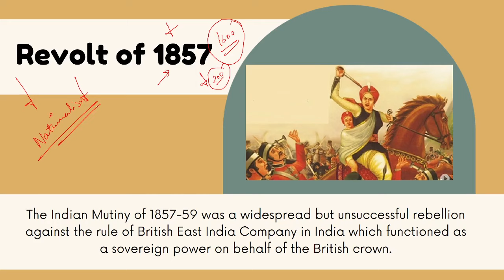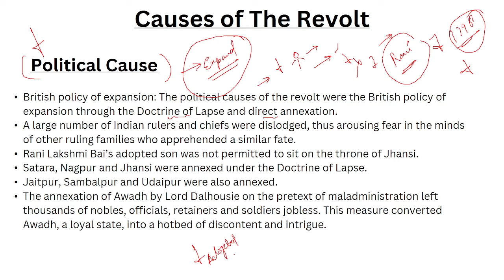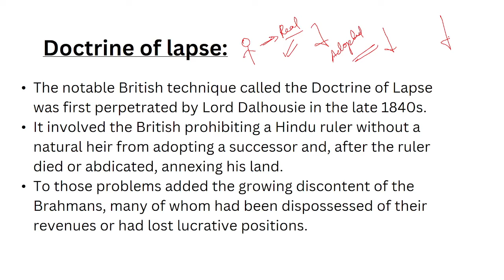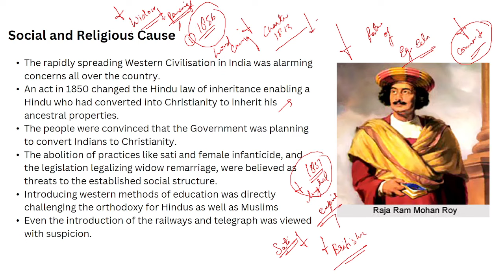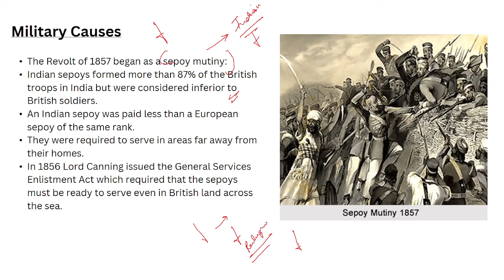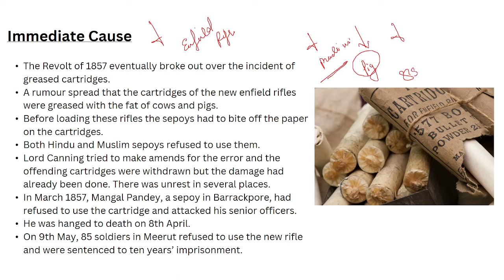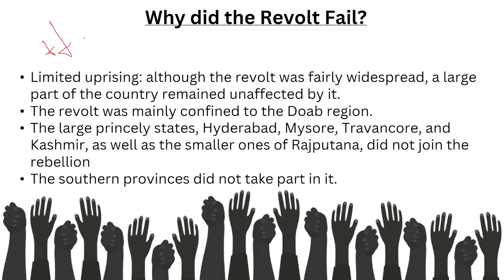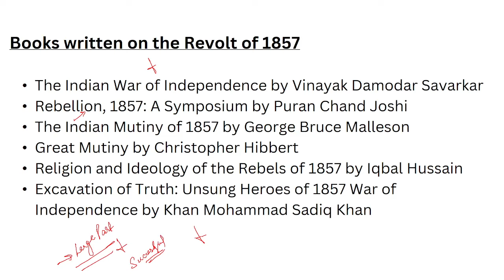Understanding The Revolt of 1857 | Indian Freedom Struggle for UPSC CSE | EPFO APFC EXAM 2023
UPSC EPFO APFC Exam Syllabus
✅  General English
✅  Current Events
✅  General Science
✅  Indian Culture, Heritage and Freedom Movement
✅  Population, Development and Globalization
✅  Governance and Constitution of India
✅  Present Trends in Indian Economy
✅  Accountancy and Auditing
✅  Industrial Relations and Labour Laws
✅  Insurance
✅  Basic Knowledge of Computer Applications
✅  Elementary Maths and Statistics

UPSC EPFO EO/AO Exam Syllabus
✅  General English
✅  Current Events
✅ General Science
✅ Freedom Movement
✅  Accountancy
✅  Elementary Maths